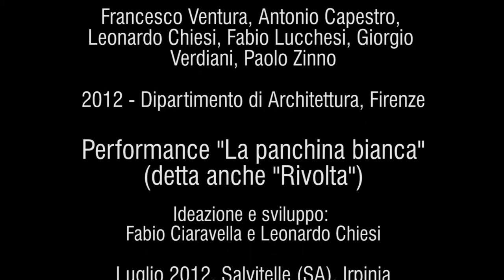La panchina bianca (detta anche "Rivolta"), prima fase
Seminario "Nuovi ruoli per territori antichi in abbandono"

Francesco Ventura, Antonio Capestro, Leonardo Chiesi, Fabio Lucchesi, Giorgio Verdiani, Paolo Zinno

2012 - Dipartimento di Architettura, Firenze

Performance "La panchina bianca" (detta anche "Rivolta")

Ideazione e sviluppo: Fabio Ciaravella e Leonardo Chiesi

Luglio 2012, Salvitelle (SA), Irpinia

Riprese fotografiche e montaggio video Giorgio Verdiani e Andrea Pasquali